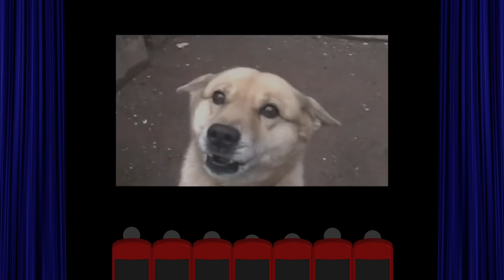2020.5.17 ばあちゃんに教わりつつ味噌汁作り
ばあちゃんに教わりながら味噌汁を作りました。いつも通り自分でやりたい私と先先やてしまうばあちゃんとのわちゃわちゃ感満載です。